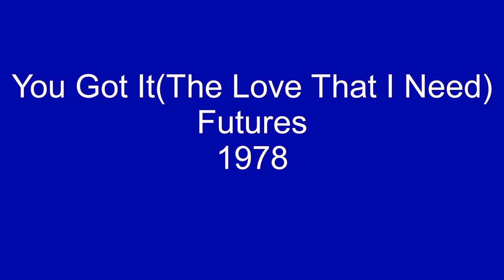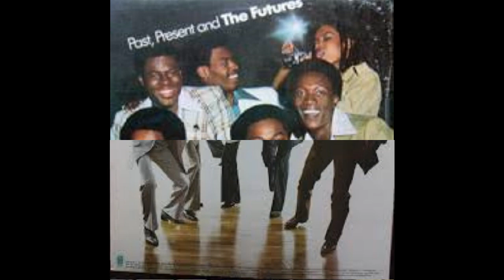You Got It(The Love That I Need) - Futures - 1978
The Futures finally got back to recording on Philadelphia International when they fulfilled their Buddah Records contract in 1978. Their first album release on PIR was titled, The Past, Present And The Futures, which was an excellent LP even if it didn't yield any hits. You Got It(The Love That I Need), was on this album and also the B-side to the single, Party Time Man.